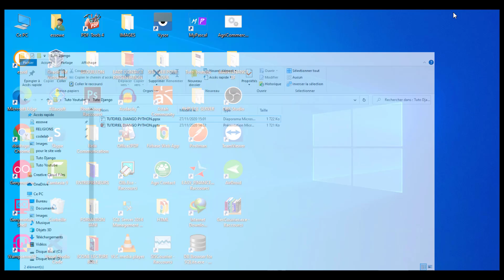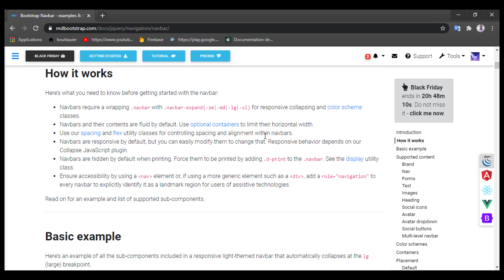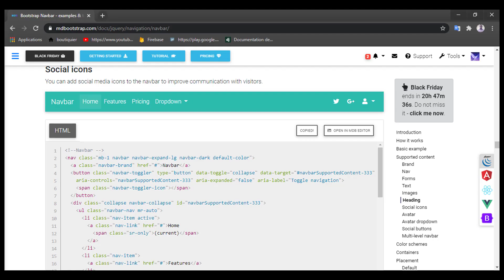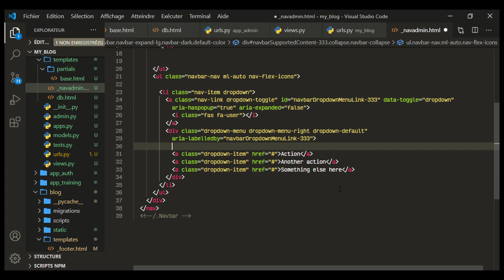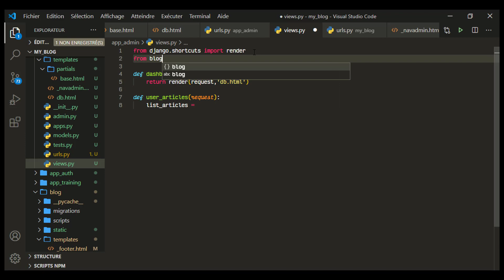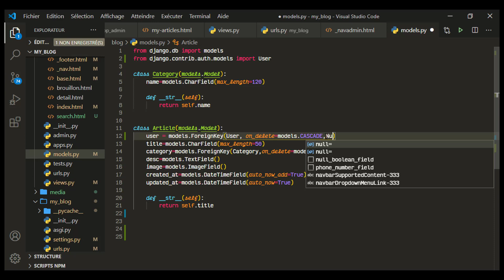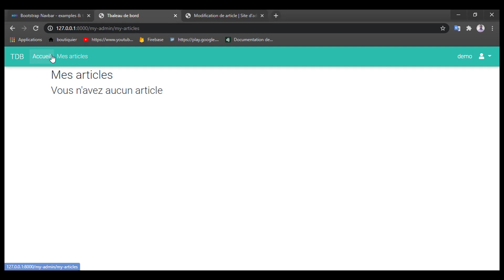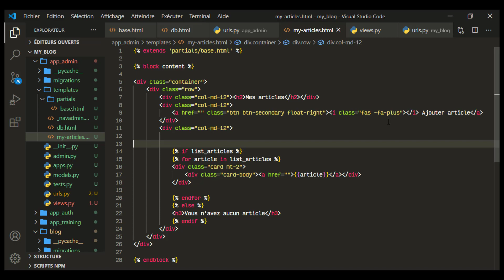Créer des applications web avec Django python | Interface administration personnelle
Ici nous intégrons une interface d'administration personelle pour notre application Django python. Ce qui nous permettra de faire des contrôles avancés.